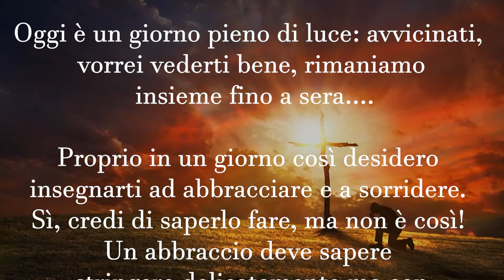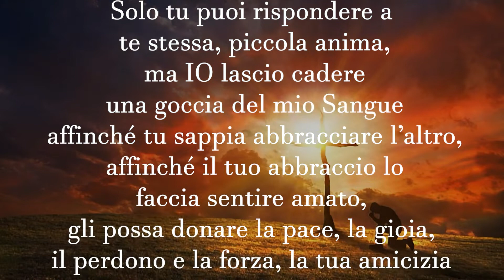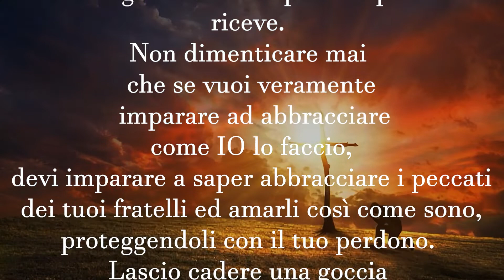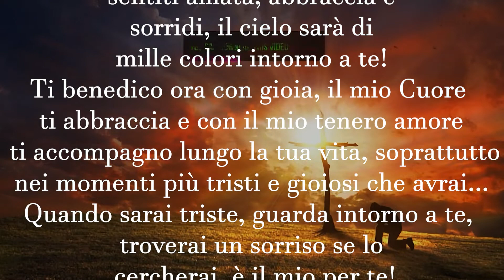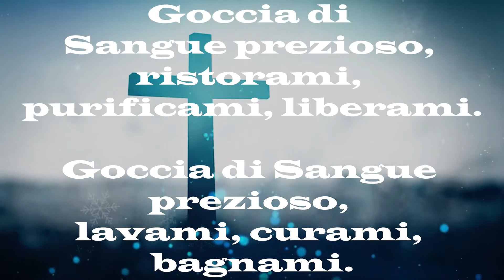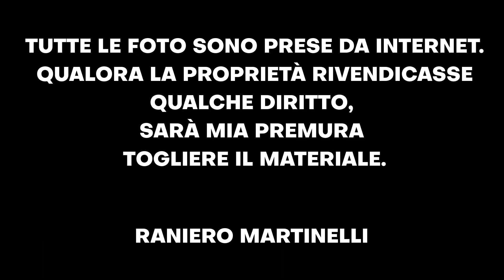Meditazione quaresimale tratta dal libro: lascio cadere una goccia del mio sangue. 21° giorno.